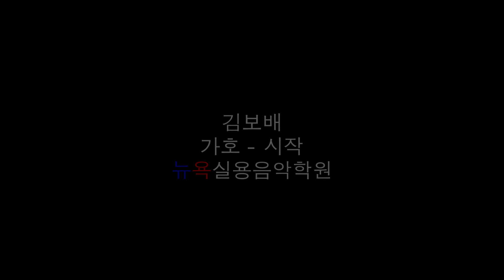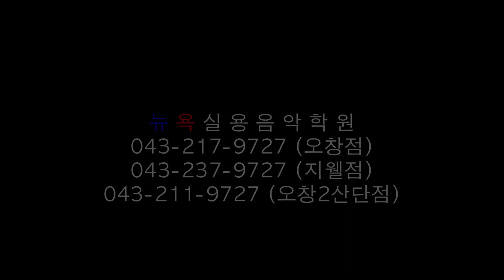청주 뉴욕실용음악학원 - 김보배 (가호 - 시작 Drum Cover)